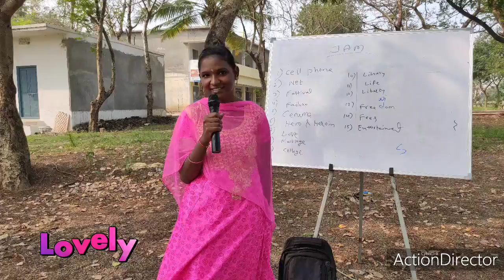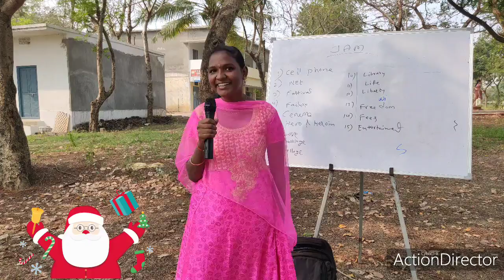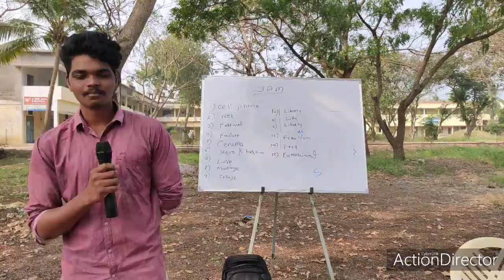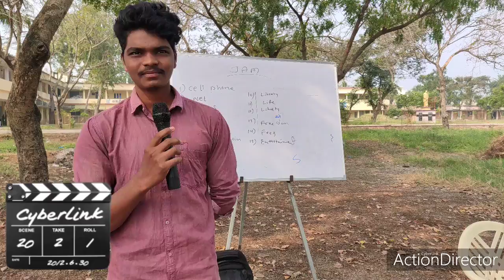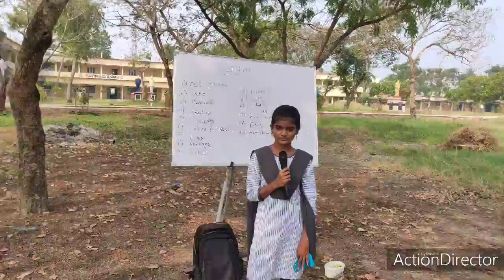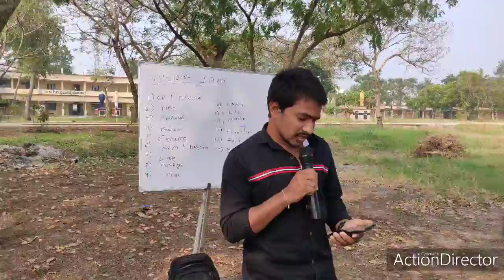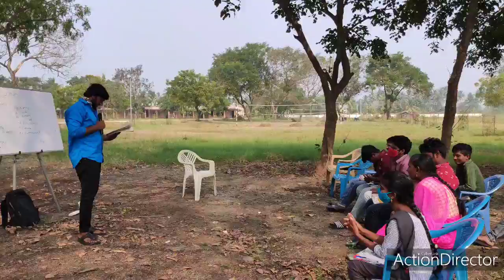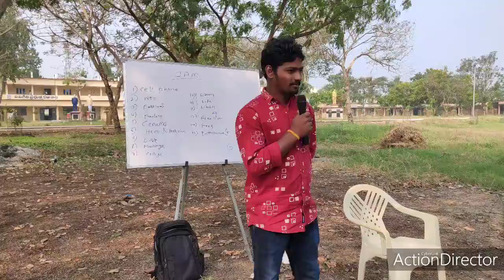Just a minute Session by Students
It is a JAM session conducted for 2nd Year B. A and B. Com Students of V V Giri Government Degree Kalasala, Dumpagadapa, West Godavari District, Andhra Pradesh -534235

Facilitator
Mr. Kasula Balaguravaiah